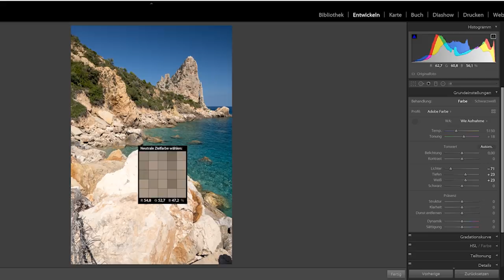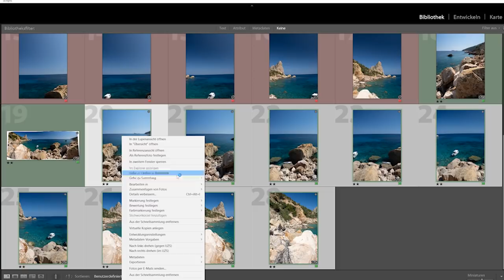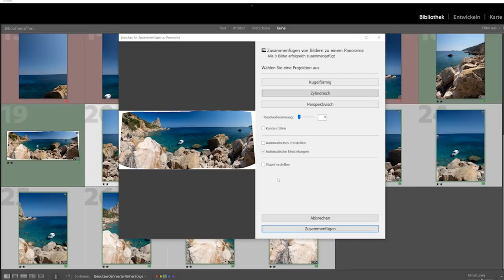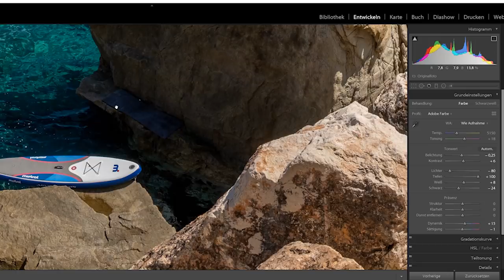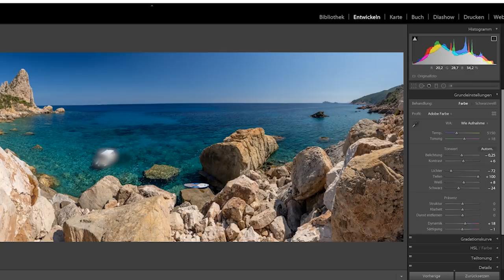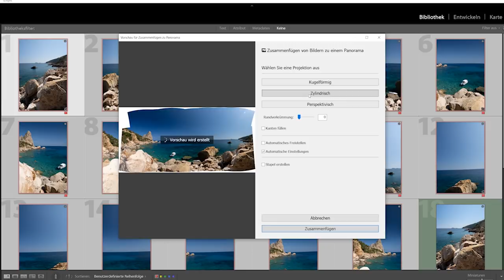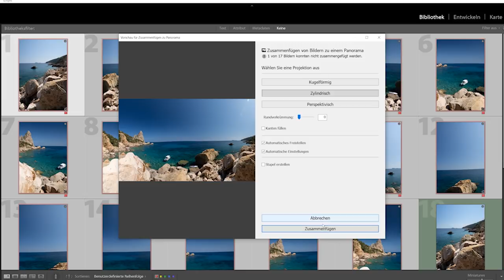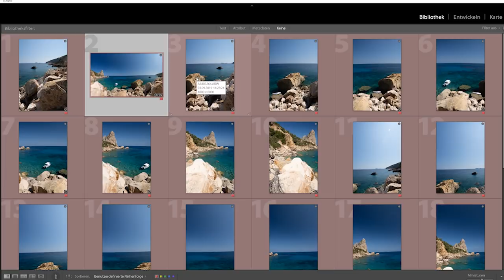FOTOGRAFIEREN LERNEN 44 📸 Panorama in RAW fotografieren und zusammensetzen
Wie fotografiert 📸 man ein Panorama und welche Einstellungen sind dafür ratsam? 😨
Hier zeige ich Euch in ganz einfachen Schritten, wie Ihr ein Panorama vor Ort in einzelnen RAW Dateien aufnehmt und in Lightroom zusammenbaut. Natürlich könnt Ihr auch jede andere Software dazu verwenden. Mit am Start ist die Sony A6400. Viel Freude beim Ansehen❗️

👉 DJI OSMO Pocket *
👉 Sony A6400*
👉 Mein Mikrofon *
👉 Flexibles Stativ *